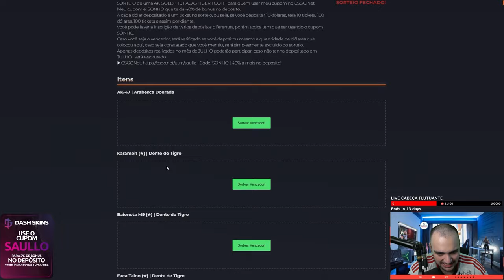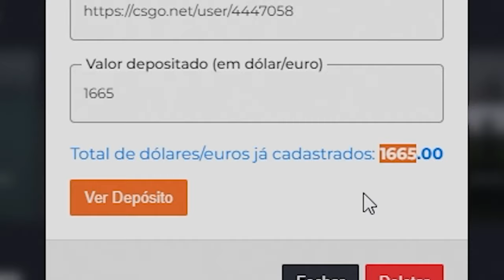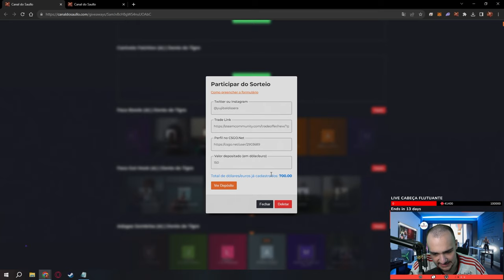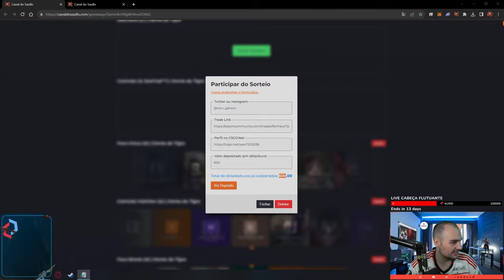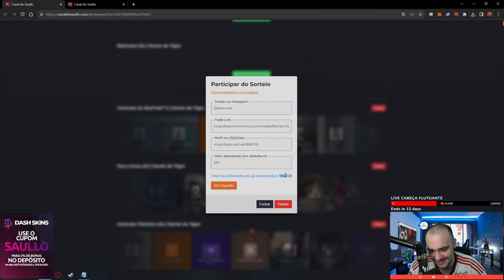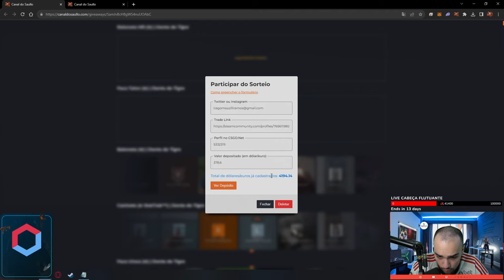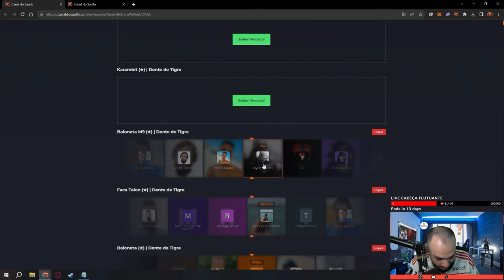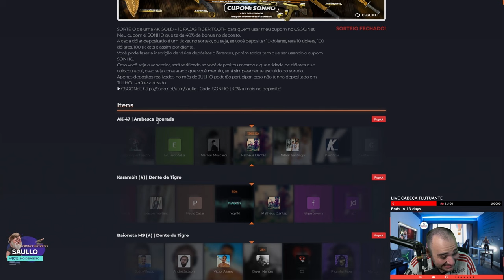Realizei a DISTRIBUIÇÃO mensal de R$60.000,00 em SKINS do mês de JULHO